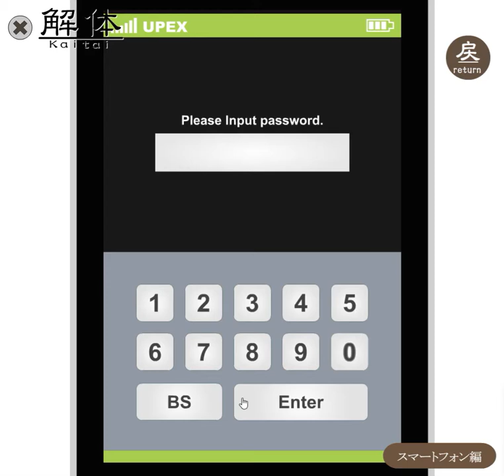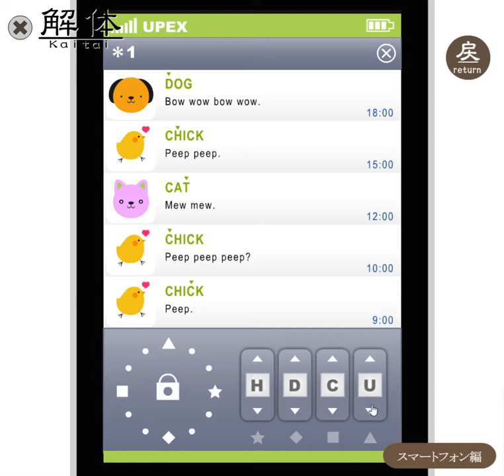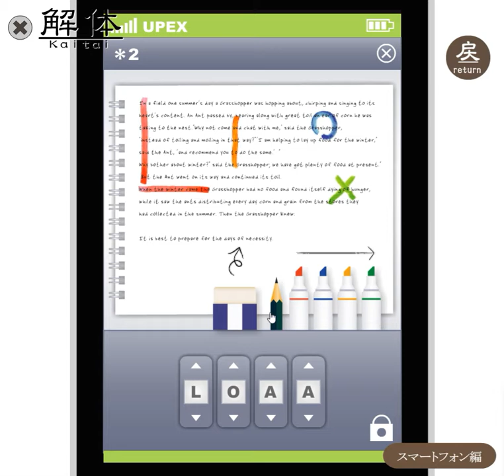[Gam.eBB] Kaitai Dismantlement: Chapter Smartphone Walkthrough